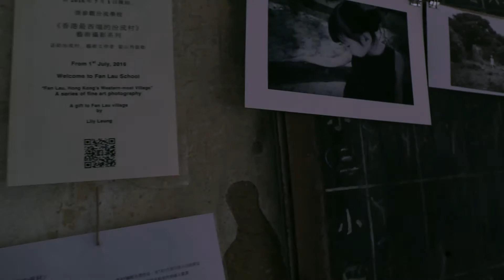《香港最西端的汾流村》展覽 Fan Lau, Hong Kong's Western-most Village, Exhibition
汾流村建於19世紀，現在只剩下兩三家人居住。創作人梁山丹在90年代初訪汾流時認識兩位老人家，相隔了20年後再從回此地，為汾流村創作了一系故事性藝術攝影和3分鐘短片。從梁氏資料搜查，找不到有關汾流歷史來源，從原居民陳先生口述，於1839年之前已經有人住在汾流村，後來英國人定住在汾流村居民名為原居民，族性原居民有，陳，何，藍，梁和張氏。當時汾流村的小朋友就在[祠公梁綱應]讀卜卜齋, 稱為學堂。到了1956年，政府為汾流村建立了汾流村學校，現時已經被空置。
7月1日開始，在汾流學校《香港最西端的汾流村》的藝術攝影系列，目的是能夠分享有香港歷史價值的汾流村和村民的人情味。藝術家梁山丹會定期到汾流拍攝和記錄相片的狀況，直至一天相片破舊不修。
同時希望吸引更多人去關注香港歷史文化，在8月1日開始《香港最西端的汾流村》會在北角 “舒房” 咖啡室展覽。

藝術工作者/攝影師: 梁山丹

A documentation of Fan Lau School's project on 1 JULY

Fan Lau village was inhabited in the early 19th century, but today only a few inhabitants remains. There are sparse historical records on Fan Lau, but according to an indigenous villager, the earliest inhabitants were settled before 1839. Later during the British colonial days, the villagers were classified as indigenous Hong Kong inhabitants with the clans of “Chan”, “Ho”, “Lam”, “Leung” and “Cheung”. Early villagers went to school in the village temple with traditional Cantonese schooling leaning the Three Character Classic. The British built the current school house in 1956 with assigned visiting teachers, but the school house has been disused for decades since most villagers left for the city in the 1970s.
Lily first visited Fan Lau in the 1990s and spent some time with two elderly indigenous villagers. She revisited last year and her two elderly friends were no longer there. This prompted Lily to embark on a photographic and film project based on Fan Lau in memory of her friends.
From July 1, 2016, the photo exhibition “Fan Lau, Hong Kong’s Western-most Village” will take place in the disused school house in Fan Lau Village, Lantau. Through this exhibition, Lily wants to highlight this unique indigenous Hong Kong village and its history. Lily will also be periodically re-visiting Fan Lau to film and recording the conditions of the exhibition, until it expires through natural attrition.
Concurrently, in order to draw attention from a wider audience to this historical village, the same exhibit will be displayed in Relax & Refresh, North Point, from August 1, 2016.

Visual artist/Photograher: Lily Leung
Special thanks: Nash Lee